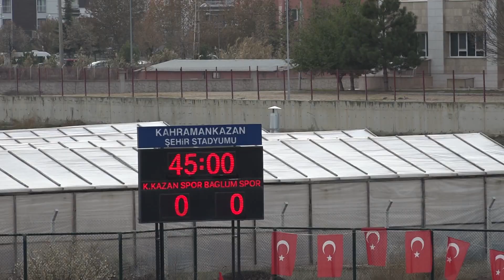KAHRAMANKAZAN-BAĞLUM 0-0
KAHRAMANKAZAN BELEDİYE SPOR KEÇİÖREN BELEDİYESİ BAĞLUM SPOR KARŞILAŞMASI 0-0 BERABERE SONUÇLANDI.
iki hafta önce Mamak Belediye Spor ile oynanan maç sırasında tribünde çıkan olaylar nedeniyle seyircisiz maç oynama cezası alan Kahramankazan Belediye Spor, Bağlum Spor'u konuk etti. Önemli pozisyonları değerlendirmeyen takımlar bir puanla yetinmek zorunda kaldı.